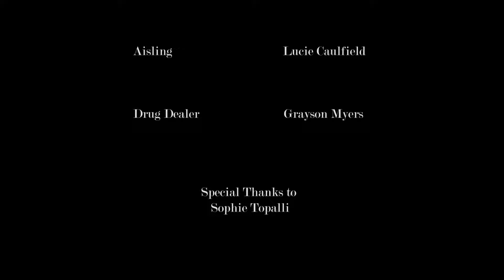Aisling | Student Short Film | 2024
My name is Maddie Myers.

This is a short film i made for my final project for my last year of college.

Aisling is a short film about a girl finding out someone is trying to kill her, and the lengths she takes to make sure that doesn't happen.

Please feel free to give your opinion i am open to all forms of criticism!